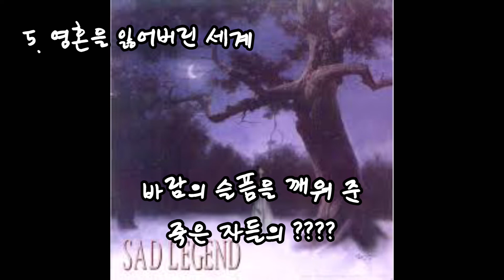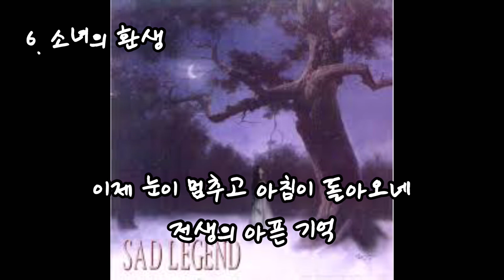한국 블랙메탈의 수작, 새드레전드 1집 1998 [전곡 가사자막]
새드레전드 1집 1998
1.한 00:00
2.절망의 새벽 05:18
3.슬픈 곡성이 들리는 밤 10:53
4.노을진 호숫가의 공허함 17:41
5.영혼을 잃어버린 세계 23:59
6.소녀의 환생 27:57
7.외로운 장례식 32:50